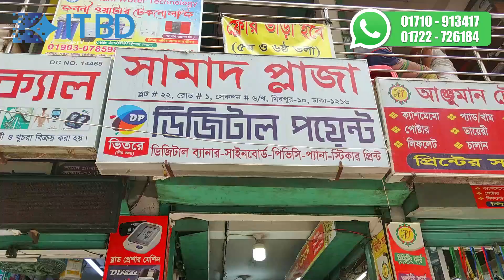Low Price Laptop Price In Bangladesh | Used Laptop Price In BD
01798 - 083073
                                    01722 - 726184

IT BD

❤❤❤ ধন্যবাদ ❤❤❤